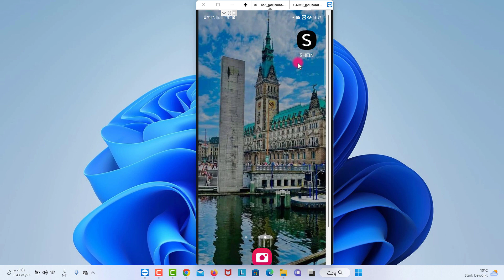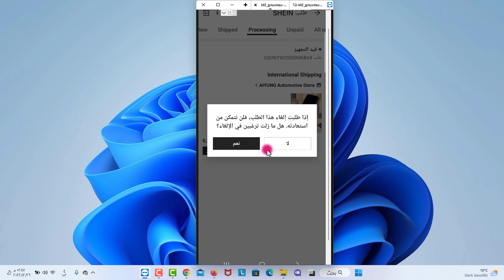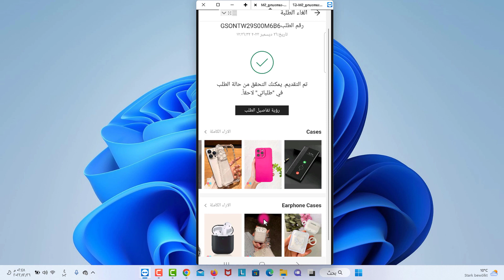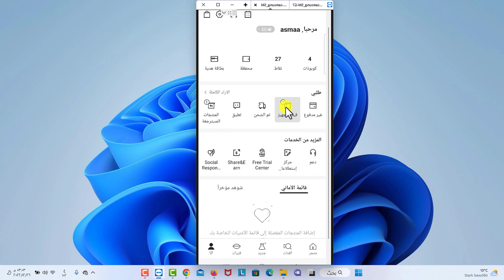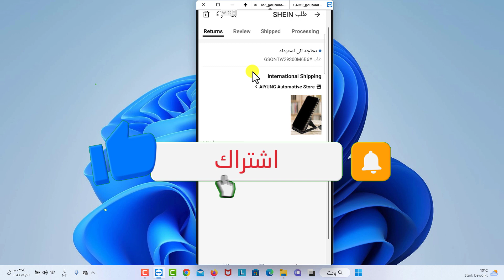كيف ألغي طلبي من شي ان || How do I cancel my order from Shein?